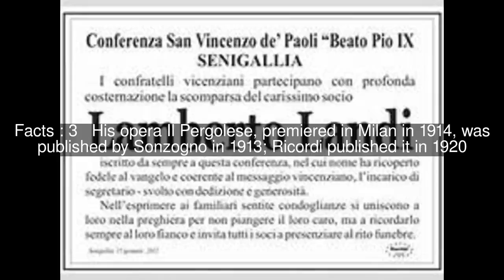Lamberto Landi Top #6 Facts